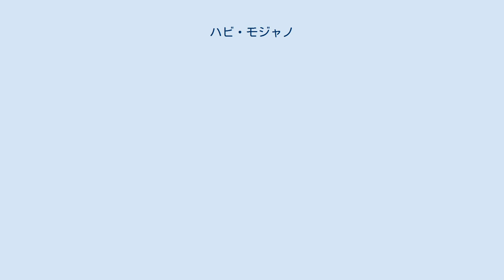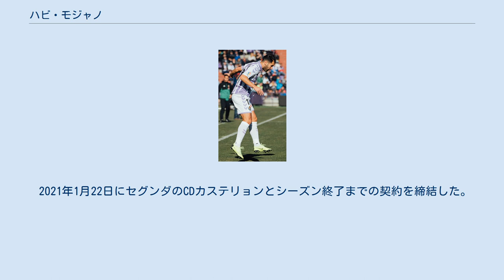ハビ・モジャノ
レアル・ハエンの選手
ハビ・モジャノ (Javi Moyano)こと、ハビエル・モジャノ・ルハノ（Javier Moyano Lujano, 1986年2月23日 - ）は、スペイン・ハエン出身のサッカー選手。
CDカステリョン所属。
ポジションはDF（右サイドバック）。
 他にも ハビ・モヤノ 、ハビ・モジャーノ などの表記もある。
 2004-05シーズンに地元のレアル・ハエンでプロデビュー。
2006-07シーズン途中にUDランサローテにローン移籍し、2009-10シーズンまでハエンでプレーした。
 2010-11シーズンはUDアルメリアのBチームでプレー。
その後もUDメリリャやCDテネリフェといった下部リーグのクラブでプレーした。
 2015年8月18日、当時セグンダ・ディビシオン所属のレアル・バリャドリードと契約。
加入3年目の2017-18シーズンはセグンダで5位に入り、昇格プレーオフに進出するとこれを勝ち抜く。
2013-14シーズン以来のプリメーラ・ディビシオンに復帰となり、自身初のトップディヴィジョンでのプレーが実現。
2018年10月21日のレアル・ベティス戦では、前半戦に乾貴士の強烈なシュートを腹部でブロックするなど、敵地ベニート・ビジャマリンでの1-0の完封勝利に貢献した。
5年間で公式戦150試合以上に出場し、キャプテンを務める。
2020-21シーズンはセルヒオ・ゴンサレス監督の構想外となり、2020年10月6日に退団することが発表された。
 2021年1月22日にセグンダのCDカステリョンとシーズン終了までの契約を締結した。